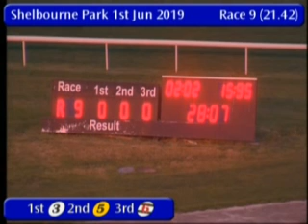IGB - The 'Grapvine' with Gerry McCarthy Mini Open 01/06/2019 Race 9 - Shelbourne Park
Race: The 'Grapvine' with Gerry McCarthy Mini Open
Track Name: Shelbourne Park
Date: 01/06/2019
Hour: 21:42

Results

1st    3     RUN HAPPY           5/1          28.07
2nd    5     BARTLEMY MAGS       5/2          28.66
3rd    6     BOYNEPARK WOODS     4/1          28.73
4th    1     FAST FIT ACT        2/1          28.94
5th    2     IN THE GENES        4/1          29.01
6th    4     PATTERDALE LENA     5/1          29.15

|SPK_2019_06_01_09